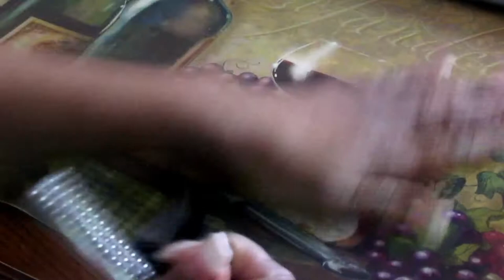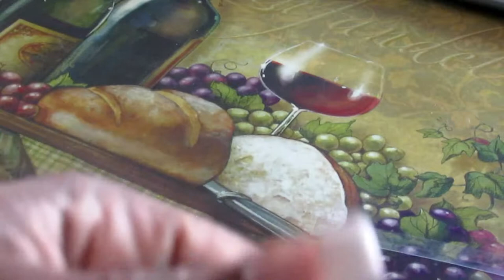DIY Bling Bling Pet Collars